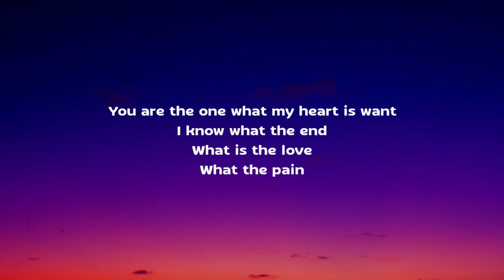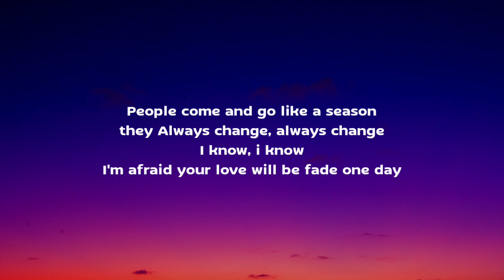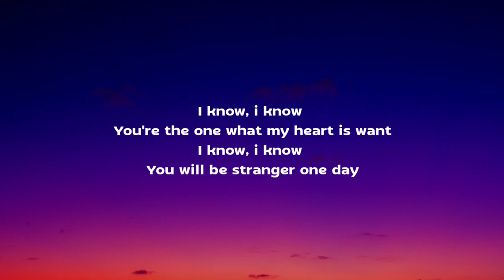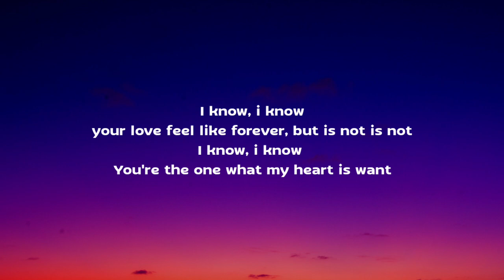Semih Mohammed - I Know (Lyrics)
Lyrics:

Curse of being alone,
Cheer my heart cuz isn't cold
You are the one what my heart is want,
I know what the end,
What is the love,
What the pain,
People come and go like a season,
they Always change, always change,
I'm afraid your love will be fade one day

You're the one what my heart is want,
I know, i know
You will be stranger one day,

your love feel like forever, but is not is not